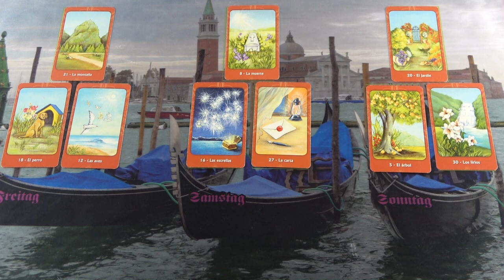Megoldódnak a nehézségek és lesz egy szerencsés fordulat❣